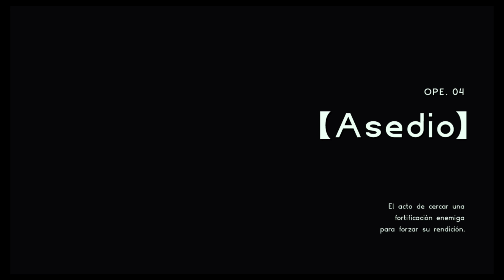Astral Chain Operación 4: Asedio - Full Gameplay Walkthrough [Nintendo Switch]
"Astral Chain es videojuego de acción-aventura desarrollado por PlatinumGames y publicado por Nintendo para la Nintendo Switch. Está dirigida por Takahisa Taura, quien anteriormente fue diseñadora de juegos para NieR: Automata, bajo la supervisión del creador de la serie Devil May Cry y Bayonetta, y diseños de personajes del artista de manga Masakazu Katsura. Fue lanzado el 30 de agosto de 2019.

Astral Chain se desarrolla en el año 2078, donde la humanidad está al borde de la extinción. Los restos de la población humana se han retirado a una megaciudad llamada "El Arca", que se encuentra en una enorme isla artificial. El mundo está siendo atacado por formas de vida interdimensionales llamadas "Quimeras", que residen en el "Plano Astral". Causan destrucción, arrastran a los civiles al plano astral y propagan "materia roja" que corrompe a los seres vivos y a los humanos. Para combatir a las Quimeras, se emplea la Fuerza de Tarea de la Policía "Neuron". Utilizan "Legiones", quimeras subordinadas que han sido atadas a un oficial a través de una cadena psíquica, utilizándolas para el combate y la investigación.

El jugador asume el papel de uno de los dos gemelos, que se unen a Neuron como nuevos reclutas. Los dos gemelos fueron adoptados por el actual Capitán de Neuron, Maximilian Howard."  - Wikipedia

Si te gusta este gameplay, déjame un  👍.

▬▬▬▬▬▬▬▬▬▬ 🎮 ¡Visita mi propia tienda con juegos seleccionados! ▬▬▬▬▬▬▬▬▬▬

▬▬▬▬▬▬▬▬▬▬ 🛒 ¡Usa este link para todas tus compras en Amazon! ▬▬▬▬▬▬▬▬▬▬

Astral Chain File 04 – Siege - Full Gameplay Walkthrough [Nintendo Switch]

"Astral Chain is a 2019 action-adventure hack and slash, role-playing video game developed by PlatinumGames and published by Nintendo for Nintendo Switch. It was directed by Takahisa Taura, who was previously lead game designer for Nier: Automata, under supervision by Devil May Cry and Bayonetta series creator Hideki Kamiya, and character designs from manga artist Masakazu Katsura.

Set in a dystopian future Earth, the game follows the events of a special police task force that protect remnants of humanity from interdimensional creatures and aberrations that invade the planet, with the story centering on the task force's two new twin recruits. Utilizing the titular "Astral Chain", the twins restrain and tether the creatures, employing them in combat and investigation, referring to them as "Legions". The setting of the game draws heavy inspiration from various cyberpunk manga and anime, while the gameplay combines hack and slash combat with role-playing elements and investigative adventure game sections. These segments revolve heavily around the simultaneous controlling of two characters; the player character twin and their Legion." - Wikipedia

If you like this gameplay, give a Like 👍.

▬▬▬▬▬▬▬▬▬▬ 🎮 Buy your digital games with great discounts!! ▬▬▬▬▬▬▬▬▬▬

▬▬▬▬▬▬▬▬▬▬ 🎮 Check my own shop with selected games by me! ▬▬▬▬▬▬▬▬▬▬

▬▬▬▬▬▬▬▬▬▬ 🛒 Use this link for Amazon! ▬▬▬▬▬▬▬▬▬▬